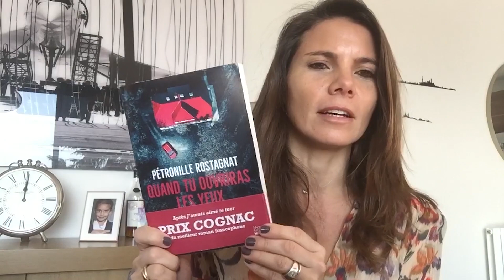Interview Les Louves du Polar - Petronille Rostagnat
Maison de la Presse met en lumière Les Louves du Polar  🐺

Un collectif d'autrices de romans noirs qui fait entendre la voix des polardeuses ! 😉

Maison de la Presse a interviewé 30 louves, elles répondent chacune à trois questions que les lecteurs se posent 🎤

Retrouvez un article de blog consacré aux Louves du Polar sur notre site internet Maison de la Presse